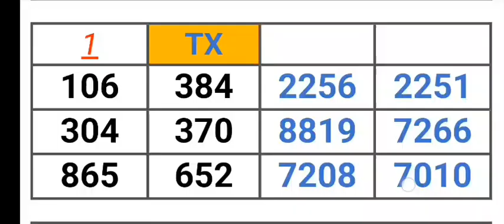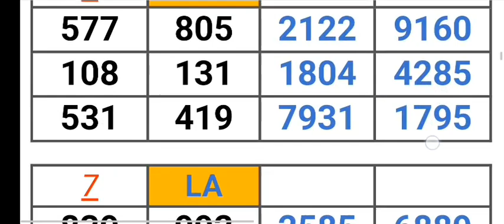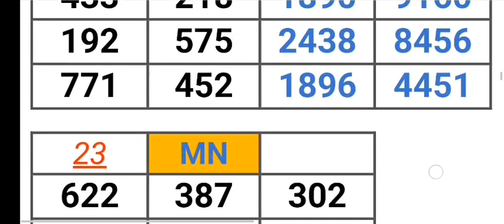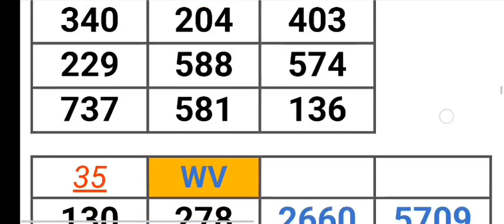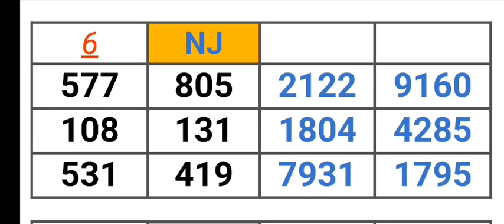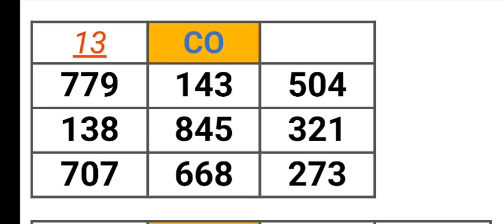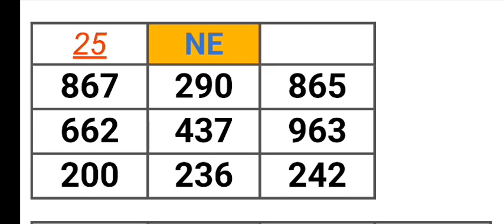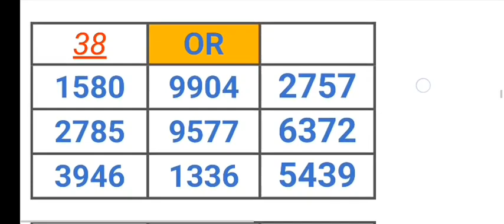Pick 2,3, & 4 ALL STATES PER STATE PREDICTION for 13 Dec. 2023 | AMV 555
Pick 2, 3, & 4 ALL STATES PER STATE PREDICTION for 13 Dec. 2023